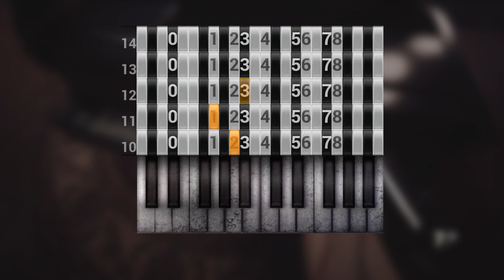Fobia - St. Dinfna Hotel - Piano Puzzle!